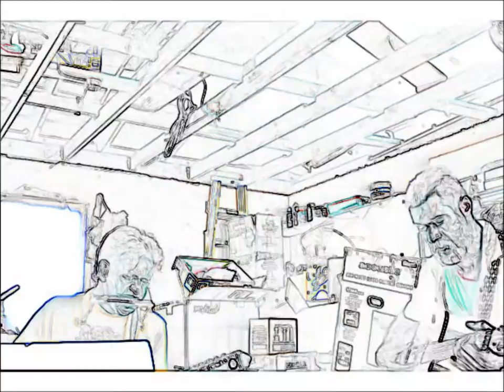Brain Waves -- Dragon Fresh